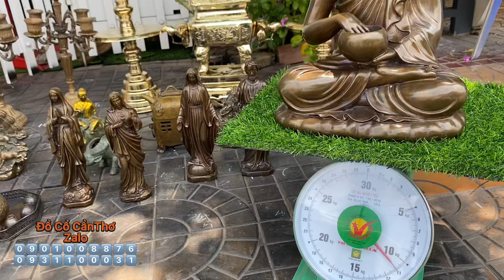🔴🔴Đồ Cổ _ Đồ Xưa _ Đồ Siu Tầm _Ngày 11/3/2022.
Giao lưu đồ siu tầm 11/3/2022
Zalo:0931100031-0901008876